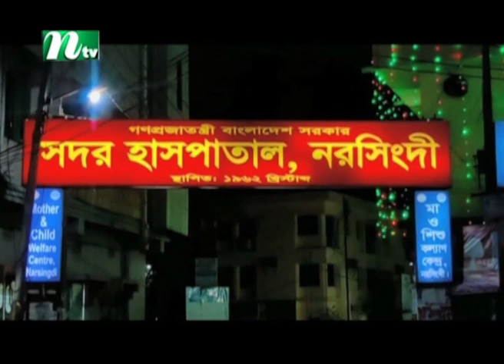মাদকসেবীদের মারধরে যুবক খুন